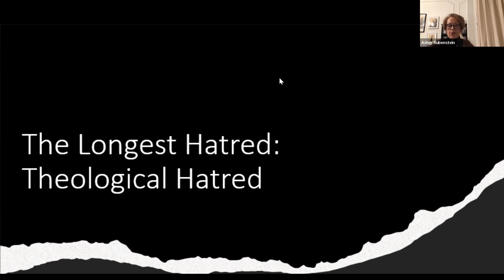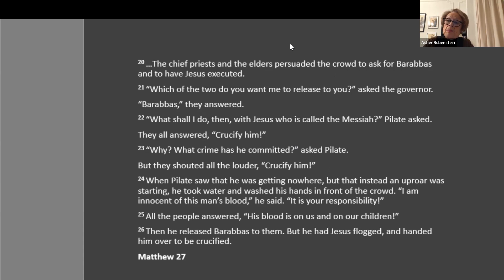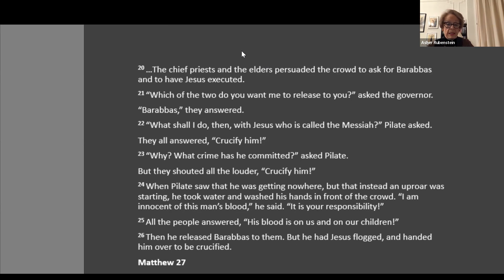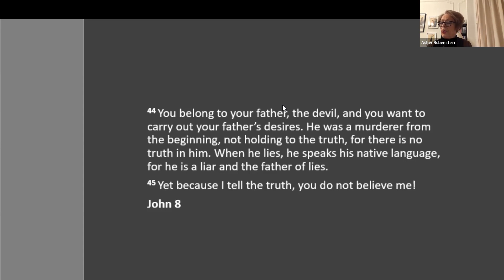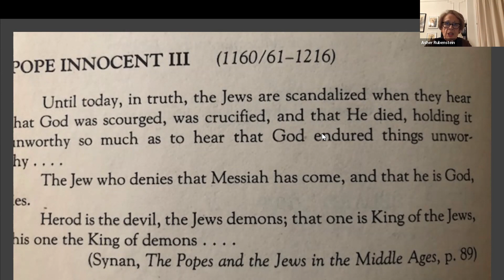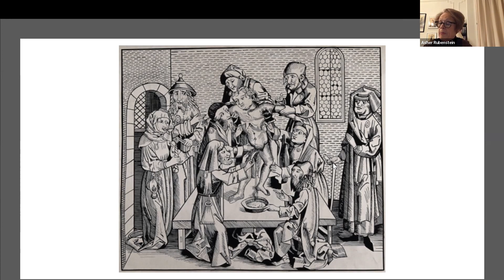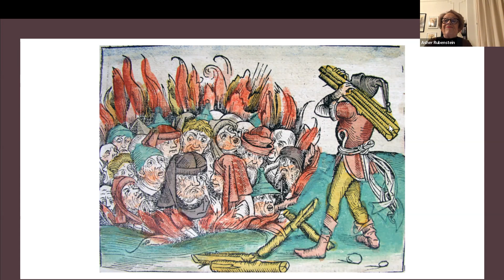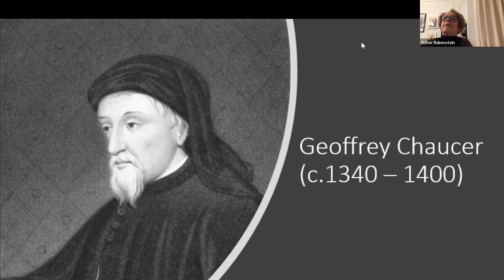From Christian Anti-Judaism to Racial Anti-Semitism (Part 1) - Trudy Gold